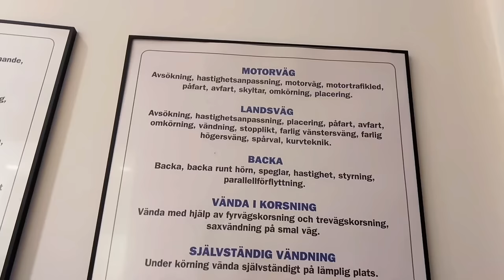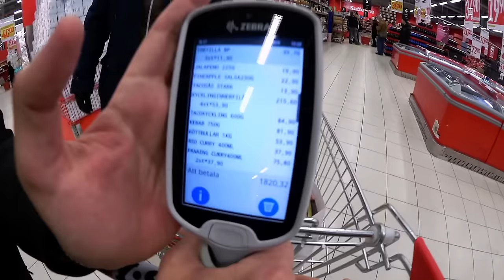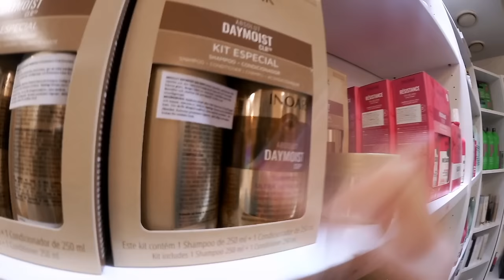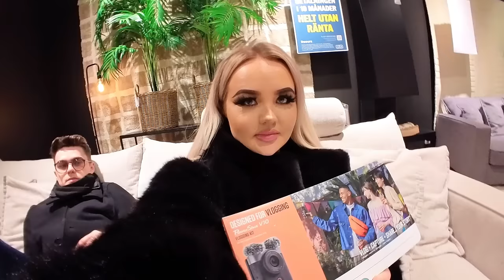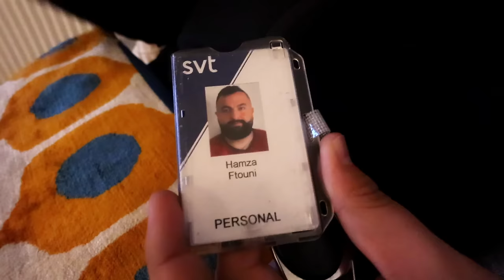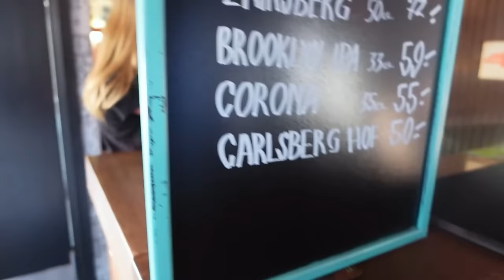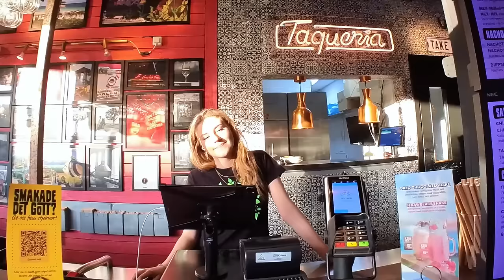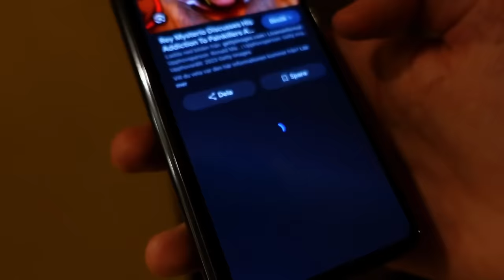VI BESÖKER ELVIRAS FÖRSTA JOBB!! 😭